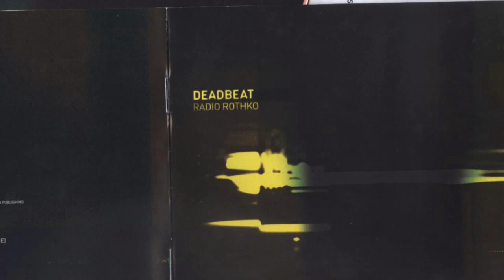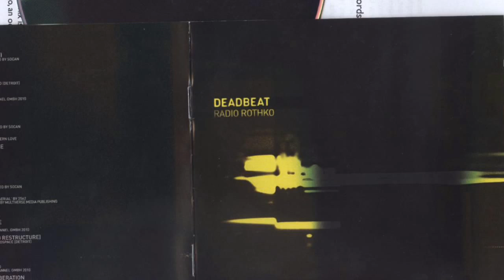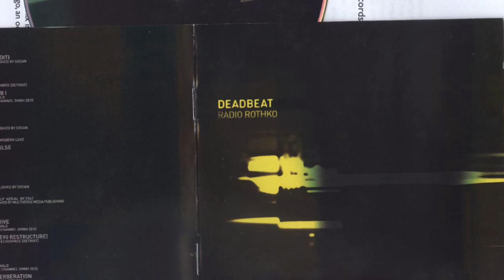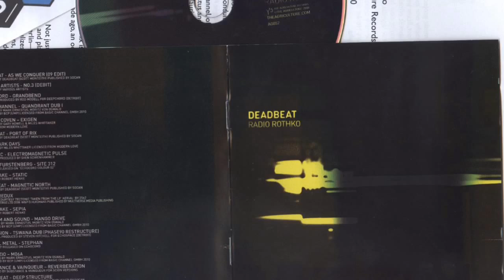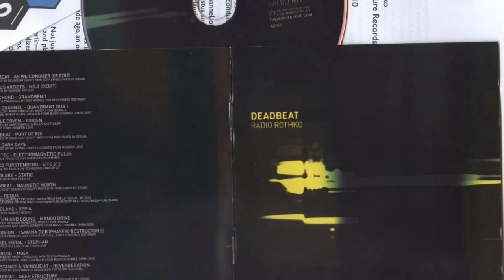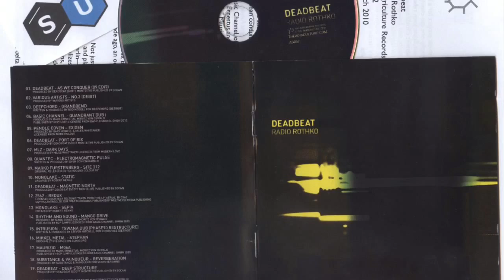Deadbeat - Stephan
Track: 16 - Stephan
Artist: deadbeat
Album: Radio Rothko